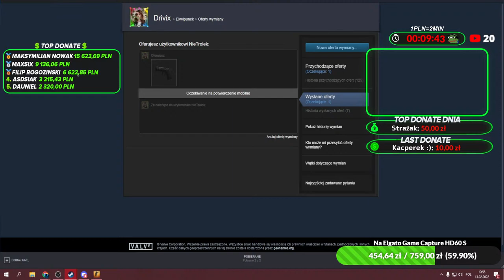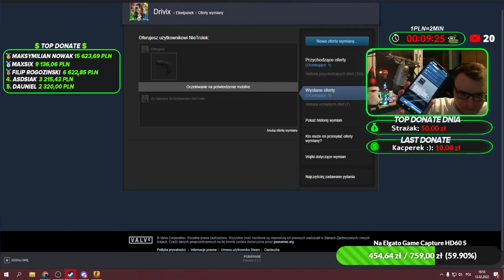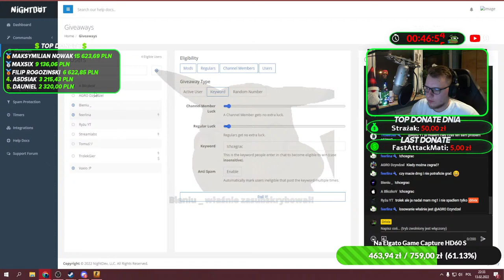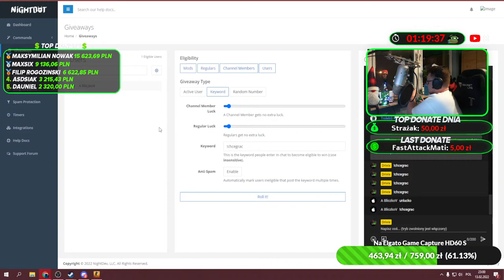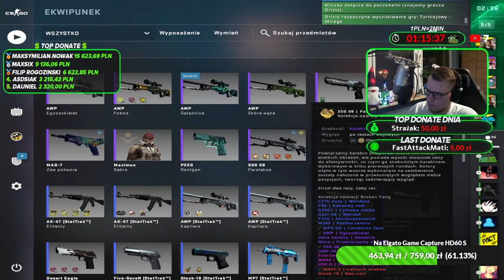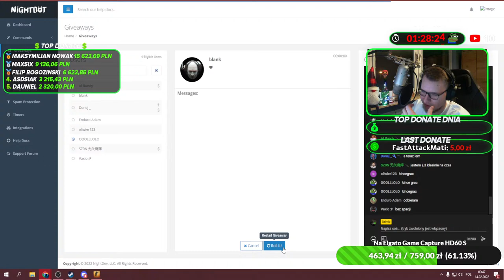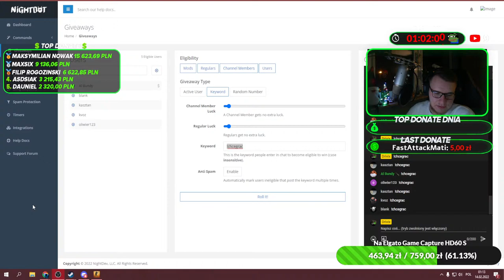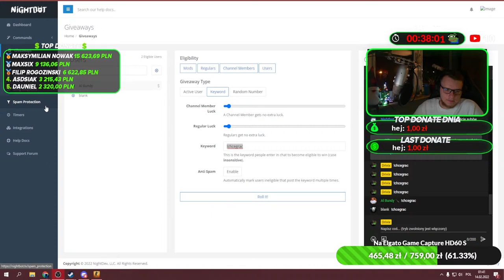🔴 CS:GO - GIERKI Z WIDZAMI !!!🎮 !giveaway !pierdziawki |60 FPS|FHD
Cześć! ✋ Mam na imię Grzegorz, mam 22 lata i jestem studentem trzeciego roku na kierunku Logistyka. Mieszkam w małym mieście Czeladź, obok Katowic. Gram w gry od 14 lat i idzie mi to całkiem nieźle! Na moim strumyku znajdziesz takie gry jak: CS:GO, Among Us, FIFA 22, ETS2, World of Tanks i wiele wiele innych :) Chcesz wiedzieć więcej? Pytaj na czacie! 😁

✔️𝐀𝐤𝐜𝐞𝐬𝐨𝐫𝐢𝐚✔️

📹𝐊𝐚𝐦𝐞𝐫𝐤𝐚: 𝐌𝐢𝐜𝐫𝐨𝐬𝐨𝐟𝐭 𝐋𝐢𝐟𝐞𝐂𝐚𝐦 𝐂𝐢𝐧𝐞𝐦𝐚
🎙𝐌𝐢𝐤𝐫𝐨𝐟𝐨𝐧: 𝐁𝐥𝐮𝐞 𝐘𝐞𝐭𝐢
🎙𝐒𝐭𝐚𝐭𝐲𝐰: 𝐑𝐨𝐝𝐞 𝐏𝐒𝐀-𝟏
🎙𝐔𝐜𝐡𝐰𝐲𝐭: 𝐁𝐥𝐮𝐞 𝐑𝐚𝐝𝐢𝐮𝐬 𝐈𝐈 𝐒𝐡𝐨𝐜𝐤 𝐌𝐨𝐮𝐧𝐭
🖱𝐌𝐲𝐬𝐳: 𝐒𝐭𝐞𝐞𝐥𝐬𝐞𝐫𝐢𝐞𝐬 𝐀𝐞𝐫𝐨𝐱 𝟑
🖱⬛️𝐏𝐨𝐝𝐤ł𝐚𝐝𝐤𝐚 𝐩𝐨𝐝 𝐦𝐲𝐬𝐳: 𝐒𝐭𝐞𝐞𝐥𝐬𝐞𝐫𝐢𝐞𝐬 𝐐𝐂𝐊 𝐏𝐑𝐈𝐒𝐌 𝟑𝐗𝐋
🎧𝐒ł𝐮𝐜𝐡𝐚𝐰𝐤𝐢: 𝐒𝐭𝐞𝐞𝐥𝐒𝐞𝐫𝐢𝐞𝐬 𝐀𝐫𝐜𝐭𝐢𝐬 𝐏𝐫𝐨 𝐖𝐢𝐫𝐞𝐥𝐞𝐬𝐬🎧
⌨️𝐊𝐥𝐚𝐰𝐢𝐚𝐭𝐮𝐫𝐚: 𝐒𝐭𝐞𝐞𝐥𝐬𝐞𝐫𝐢𝐞𝐬 𝐀𝐩𝐞𝐱 𝐏𝐑𝐎
🖥𝐌𝐨𝐧𝐢𝐭𝐨𝐫 𝟏: 𝐋𝐆𝟐𝟒𝐆𝐌𝟕𝟕 [𝟏𝟒𝟒𝐡𝐳]
🖥𝐌𝐨𝐧𝐢𝐭𝐨𝐫 𝟐: 𝐋𝐆 𝟐𝟒𝐌𝐁𝟑𝟓𝐏𝐌𝐅 [𝟔𝟎𝐡𝐳]
🚗𝐊𝐢𝐞𝐫𝐨𝐰𝐧𝐢𝐜𝐚: 𝐓𝐡𝐫𝐮𝐬𝐭𝐦𝐚𝐬𝐭𝐞𝐫 𝐅𝐞𝐫𝐫𝐚𝐫𝐢 𝟒𝟓𝟖 𝐈𝐭𝐚𝐥𝐢𝐚
🎮𝐏𝐚𝐝: 𝐒𝐨𝐧𝐲 𝐃𝐮𝐚𝐥𝐒𝐞𝐧𝐬𝐞
🪑 𝐅𝐨𝐭𝐞𝐥: 𝐒𝐞𝐜𝐫𝐞𝐭𝐥𝐚𝐛 𝐓𝐈𝐓𝐀𝐍 𝐄𝐯𝐨 𝟐𝟎𝟐𝟐 𝐒𝐞𝐫𝐢𝐞𝐬 𝐗𝐋

✔️𝐒𝐩𝐞𝐜𝐲𝐟𝐢𝐤𝐚𝐜𝐣𝐚 𝐏𝐂✔️

💻Chłodzenie wodne: NZXT Kraken X63 RGB 2x140mm

💻Karta graficzna: Gigabyte Geforce GTX 1060 Gaming G1 6GB DDR5

💻Płyta główna: Gigabyte Z390 Aorus Master

💻RAM: HyperX 16GB (2x8GB) 3200MHz CL16 Predator RGB

💻Dysk HDD: WD Black 2TB sATA III 64MB

💻Dysk SSD M.2: ADATA 512GB M.2 PCIe NVMe XPG SX8200 Pro

💻Zasilacz: Be quiet! Pure Power l8 600W

💻Obudowa: be quiet! Pure Base 500DX Black

✔️Kod do znajomych CS:GO✔️
AFZY4-2RAC

Podsyłając pieniążka, dokładasz się do Elgato, dzięki któremu będę mógl streamować gry z PS5👦
⏰1PLN=2MIN⏰

⏰1PLN=2MIN⏰

Jeśli masz jakieś niepotrzebne skiny (skrzynki, skiny z dropów) - chętnie je przygarnę i odnotuję wszystkie wpłaty powyżej 20zł w liście 𝐓𝐎𝐏 𝐃𝐎𝐍𝐀𝐓𝐎𝐑𝐒! :)
Dziękuję serdecznie!

💰𝐓𝐎𝐏 𝐃𝐎𝐍𝐀𝐓𝐎𝐑𝐒 (zapisane są dotacje powyżej 20zł):💰
(osoby, które nie były na live dłużej niż 14 dni zostają usunięte z listy TOP DONATORS i przeniesione do rezerwowej listy na discordzie, dodatkowo osoby, które wpłaciły poniżej 20zł również znajdą się na osobnej liście na discordzie)

🥇 𝐌𝐚𝐤𝐬𝐲𝐦𝐢𝐥𝐢𝐚𝐧 𝐍𝐨𝐰𝐚𝐤 - 𝟏𝟓𝟔𝟐𝟑,𝟔𝟗 𝐏𝐋𝐍
🥈 𝐌𝐚𝐱𝐒𝐢𝐱 - 𝟗𝟏𝟑𝟔,𝟎𝟔 𝐏𝐋𝐍
🥉 𝐅𝐢𝐥𝐢𝐩 𝐫𝐨𝐠𝐨𝐳𝐢𝐧𝐬𝐤𝐢 - 𝟔𝟔𝟐𝟐,𝟖𝟓 𝐏𝐋𝐍
4. Asdsiak - 3215,43 PLN
5. Dauniel - 2320,00 PLN
6. Kai-EXO - 1389,73 PLN
7. RyżuYT - 1213,78 PLN
8. TrolekGier - 1158,08 PLN
9. xHejzelx - 607,83 PLN
10. Tilon - 493,48 PLN
11. IM RedBull - 436,84 PLN
12. Donej - 363,54 PLN
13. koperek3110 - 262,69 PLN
14. Darth Plugins - 259,85 PLN
15. Kabaczek - 249,84 PLN
16. nafi - 244,75 PLN
17. rybson - 243,00 PLN
18. Piotruś game - 239,21 PLN
19. bojufkarz - 212,72 PLN
20. OOOLLLOLO - 198,74 PLN
21. Kacper Kowalski - 188,00 PLN
22. OldMajster - 180,66 PLN
23. vrednaaa - 175,27 PLN
24. Pawcio - 174,65 PLN
25. Michu - 136,29 PLN
26. Sw1zz - 135,20 PLN
27. SZ0N - 122,00 PLN
28. tirger - 112,69 PLN
29. feerlina - 109,78 PLN
30. strażak - 105,00 PLN
31. maf - 96,26 PLN
32. LukasForest - 84,69 PLN
33. airadhehe - 80,66 PLN
34. lolkowy 1 - 76,78 PLN
35. Izik - 68,77 PLN
36. AD4M - 66,56 PLN
37. Kasztan od CS - 64,00 PLN
38. Hilcio - 63,00 PLN
39. Kacperek :) - 55,00 PLN
40. 0830wojtek - 53,89 PLN
41. Gawron - 52,12 PLN
42. Neon - 52,00 PLN
43. ShotRix - 50,00 PLN
44. kvoz - 47,54 PLN
45. oliwier123 - 44,08 PLN
46. blank - 39,00 PLN
47. KACZY - 31,84 PLN
48. JeyJey - 30,00 PLN
49. P4in - 29,65 PLN
50. Klopsik - 20,24 PLN
51. Warzywny Johny - 20,00 PLN

💸WSPIERAJĄCY💸
🥇 𝐈𝐌 𝐑𝐞𝐝𝐁𝐮𝐥𝐥 - 𝐘𝐞𝐫𝐛𝐚𝐜𝐳
🥈 𝐓𝐫𝐨𝐥𝐞𝐤 𝐆𝐢𝐞𝐫 - 𝐘𝐞𝐫𝐛𝐚𝐜𝐳
🥉 𝐊𝐨𝐬𝐦𝐨𝐒 𝐓𝐌 - 𝐘𝐞𝐫𝐛𝐚𝐜𝐳
4. Stopernik - Yerbacz
5. maf - Tekulik
6. Donej - Tekulik
7. AD4M - Tekulik
8. Klaprycy - Tekulik
9. ABES - Tekulik
10. chalus88 - Tekulik
11. grenek - Tekulik
12. tirger - Tekulik
13. Witchaven - Tekulik
14. Maszi - Tekulik
15. bojufkarz - Tekulik
16. IceMoorty - Tekulik

🎉NOWOŚĆ!🎉
💨Pierdziawki💨

Nowy system do zdobywania wirtualnej waluty, którą możecie wykorzystać na moim streamie do zakupu różnych pakietów.
✔️20 pierdziawek = 5 min na live (na czacie)
✔️Obstawianie pierdziawek (min 1 max 150, cooldown 20 sekund) !obstaw (ilość)
✔️Wojna pierdziawek: !walka (nick) (liczba punktów) np. !walka Drivix 10
Osoba która przyjmuje walkę wpisuje !akceptuje, natomiast gdy odrzuca !odrzucam
✔️Sprawdzenie stanu pierdziawek: !pierdziawki
✔️Sprawdzenie TOP 10: !toppierdziawa
✔️Sprawdzenie TOP 10 wg czasu: !topczas
📢 Wymiana pierdziawek📢
☆ Gierka w CS:GO bez kolejki KRÓTKI 3500 pierdziawek (ABY ODEBRAĆ !redeem !odbierzgre)
☆ Gierka w CS:GO bez kolejki DŁUGI 4500 pierdziawek! (ABY ODEBRAĆ !redeem !odbierzgredługi)
☆ Challenge w CS:GO na 1 rundę 2000 pierdziawek (ABY ODEBRAĆ !redeem !challenge)
☆ Przedłużenie LIVE o 20 minut: 10000 pierdziawek (ABY ODEBRAĆ !redeem przedłużam)

❓𝐊𝐨𝐦𝐞𝐧𝐝𝐲❓

!rankcs
!celdonate
!celownik
!karteczka